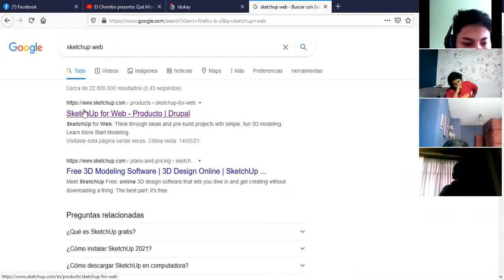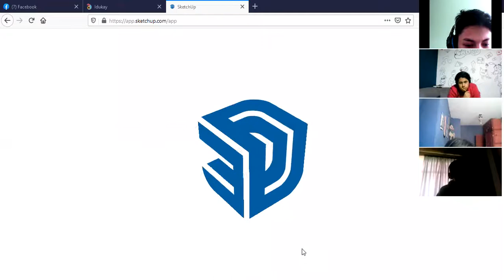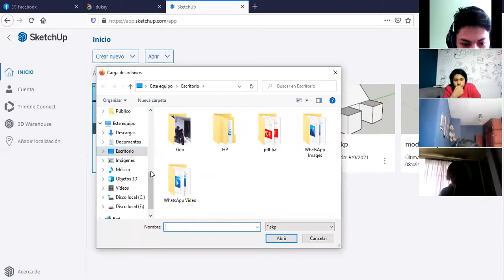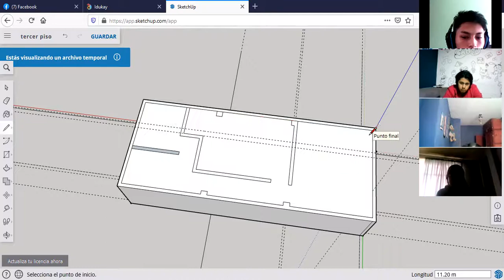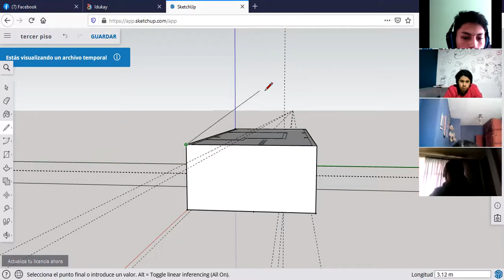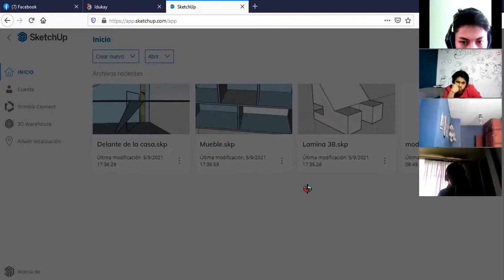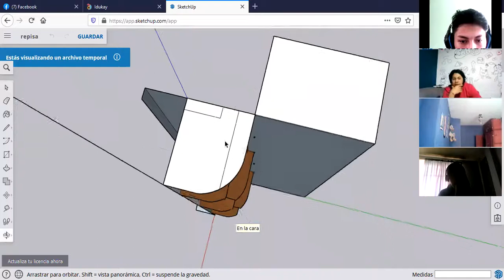2BGU A MATEMATICAS JAVIER 14MAY2021